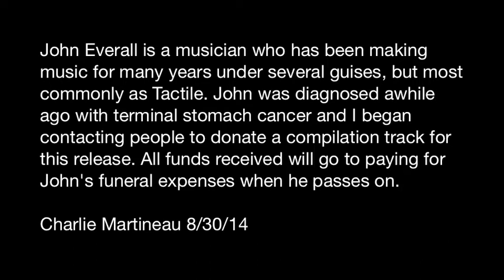Shadowranglers promo. for the everall project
To buy songs/the album